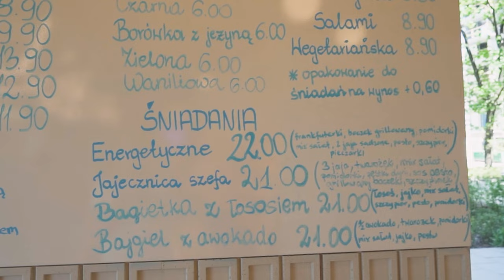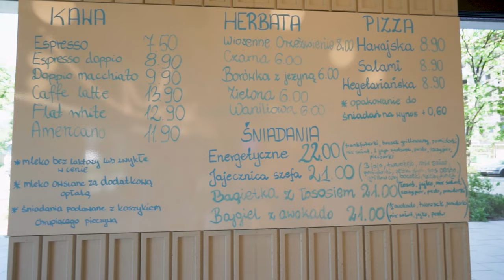Śniadanie z piekarni - 21 złotych! Galeria Wypieków - Lubaszka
Przetestowaliśmy śniadania z piekarni Galeria Wypieków - Lubaszka! W ofercie mamy do wyboru cztery różne śniadania w cenach od 21 do 22 zł. Czy piekarnia może konkurować z najlepszymi śniadaniowniami w Warszawie? Naszym zdaniem